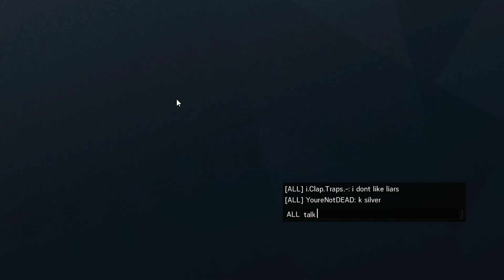Siege Clap Time